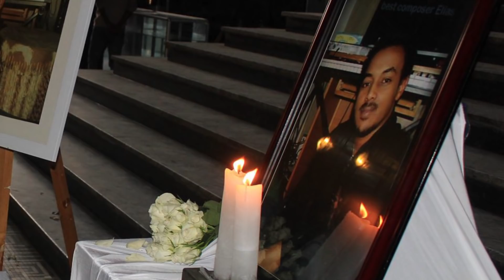የቴዲ አፍሮ መልዕክት፤ የባለስልጣናቱ ፉከራ፤ አጫጭር ወሬዎች/ Ethiopia/ news/ Haq ena saq/ Abe tokichaw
Ethiopian news